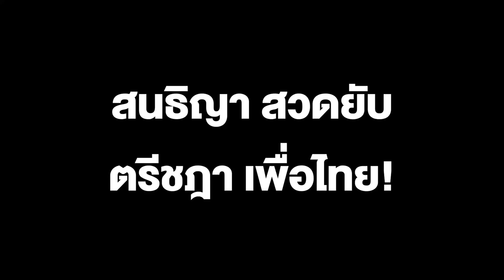สนธิญา สวดยับ ตรีชฎา เพื่อไทย! ออกมาไล่ประยุทธ์ พ้นบ้านหลวง รู้หรือไม่อยู่ได้เพราะอะไร